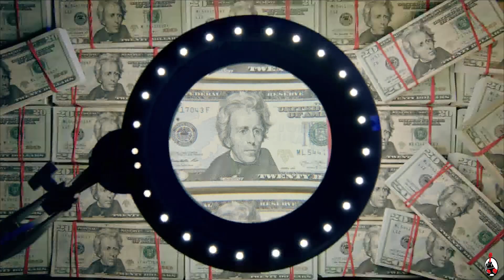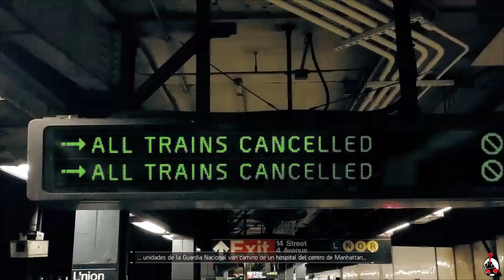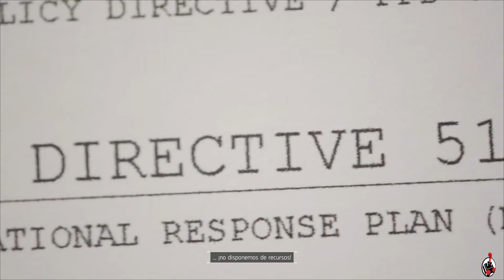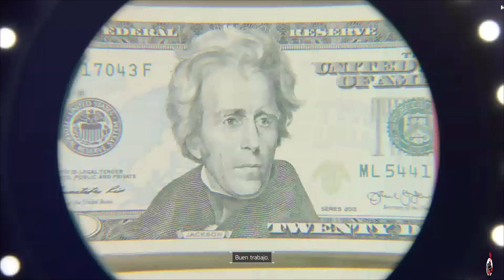The Division 🕹️ Gameplay 🇪🇸 🎬1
👍RECUERDA DARLE LIKE SI TE GUSTA!!! 👍

🎮Aficionado de los videojuegos desde los 80´ 👾 juego a mi manera y no pretendo ser el mejor ni quiero serlo, solo quiero pasar un buen rato, compartirlo y si os gusta a vosotros pues mejor que mejor. saludos a todos!! 🤟